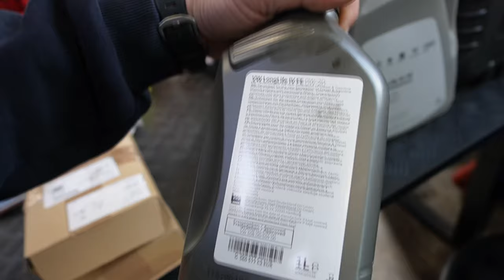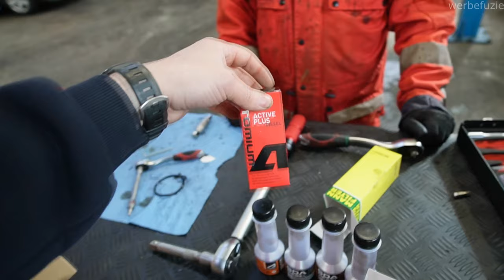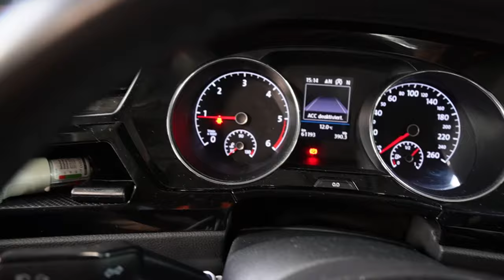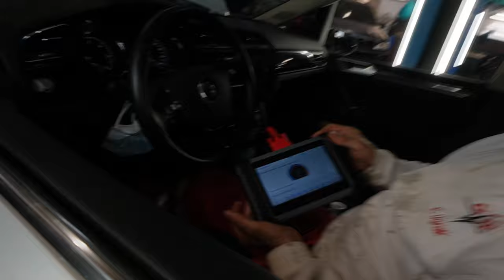Hat VW keine Gute Qualität mehr!? Nach 3 Jahren und 60.000km darf das nicht sein !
Praxis
Dr. Eyüp Ugrak
EICKELER MARKT 3 B
44651 HERNE

Hauptsponsoren

Gedore Automotive
Lixup
TECPO